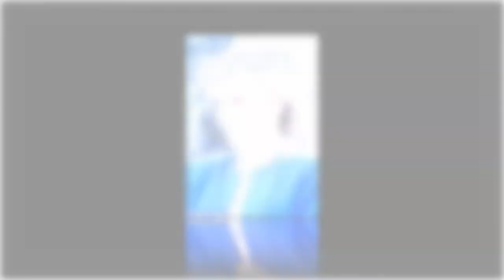Why Meghan Markle has been given the nickname 'Di 2' by members of the royal household?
Meghan has been given the nickname 'Di 2' by members of the royal household - who have noticed the similarities between the Duchess and her late mother-in-law.